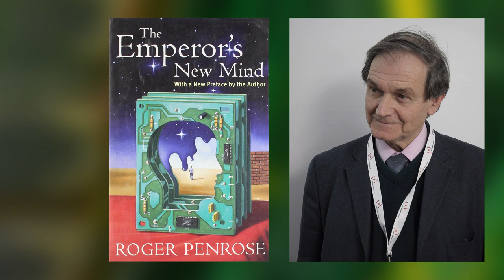Sir Roger Penrose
originally recorded july 2021